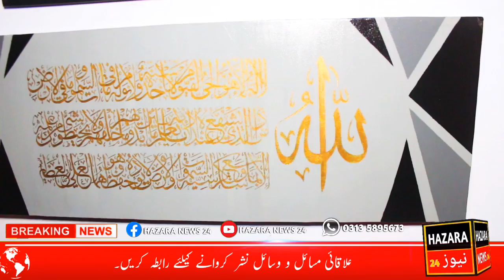ہری پور کھلابٹ ٹاؤن شپ کی ہونہار لڑکی صباحت فدا جو کہ پینٹنگ اور کیلی گرافی میں مہارت رکھتی ہیں۔